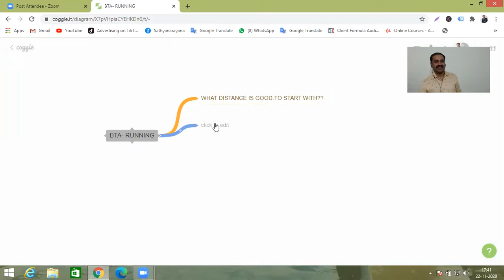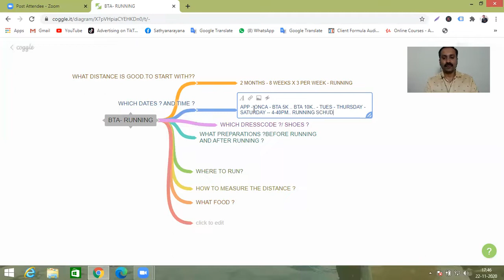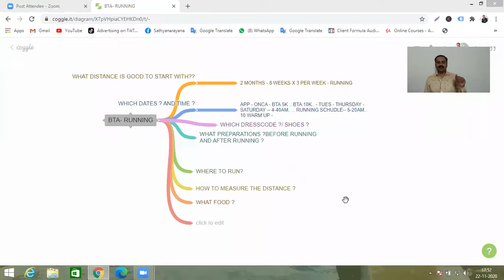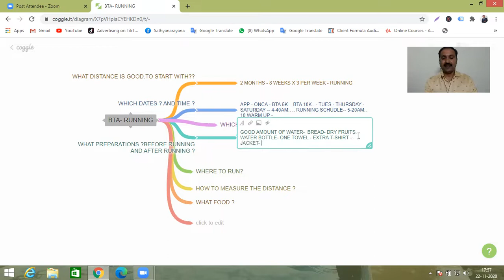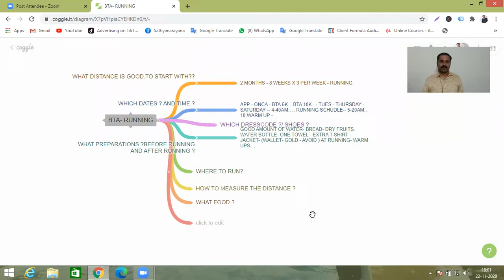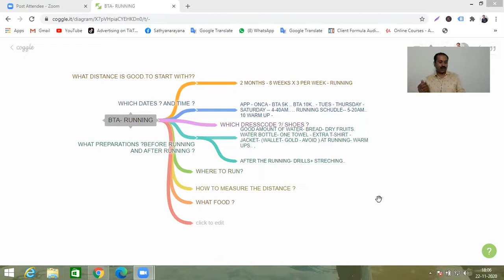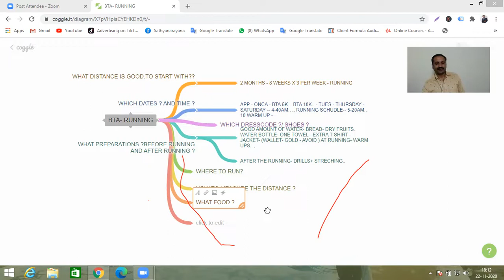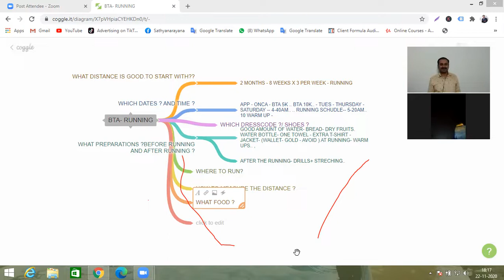BTA RUNNING CLUB - ನೀವೂ ಕೂಡ ಓಡ ಬಹುದು - TO JOIN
ABOUT US:
Business Tycoon Academy An initiative of Master Coach Sathya,
India’s First Kannada Business Coach, Entrepreneur, Investor,  Author of Best Selling Books -16 Business Secrets, Sell-Well, Self Mastery . Master Coach Sathya’s BTA offers online & Offline courses to help Businesses Boost Their Business PROFITS.